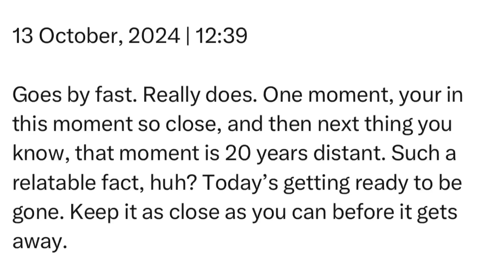Sunday | 13 October, 2024 | 12:39